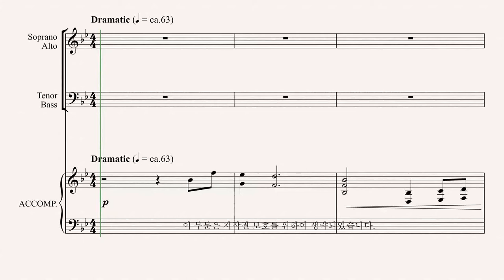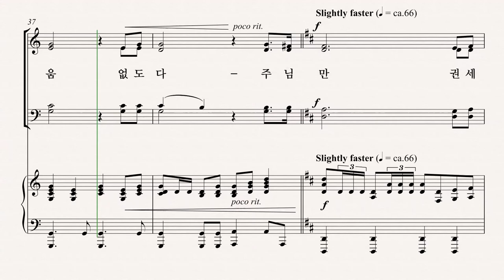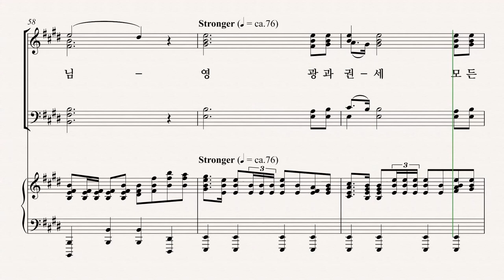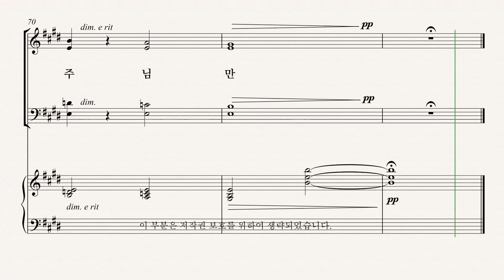[부활절 칸타타] '사순절과 부활절 성가모음집6' 05.오직 주님만 (Mary McDonald) - Soprano